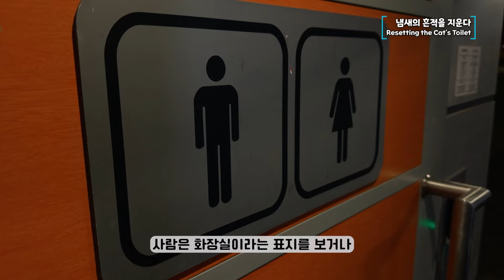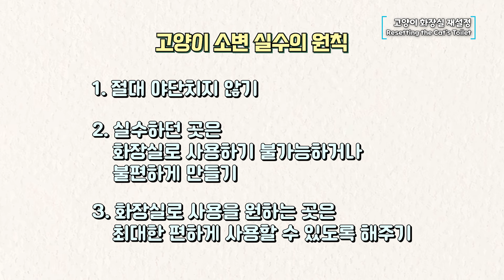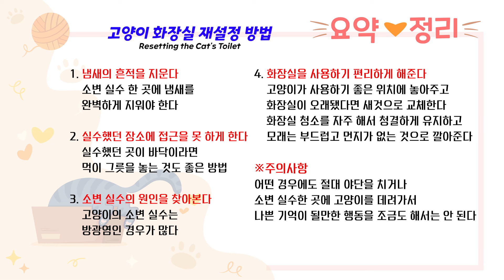고양이가 이불에 오줌을 싼다면? 고양이 화장실 교육방법.